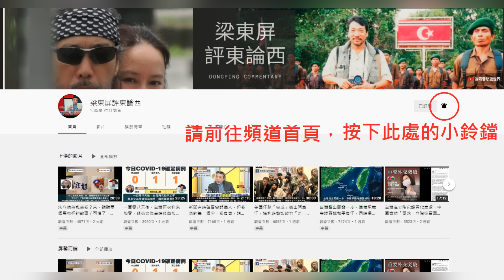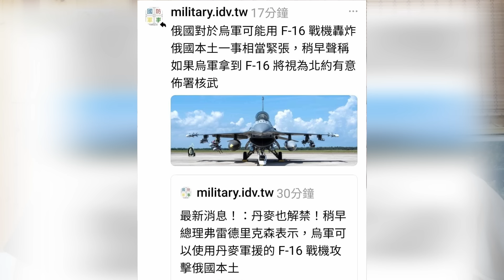包括美國在內的十多個援助國已經鬆口，同意烏克蘭攻擊俄羅斯境內目標，普丁情急再度祭出核威脅，但法國立刻舉行核演練反制，波蘭更揚言派軍入烏殲滅俄軍，中國傭兵則直言俄軍無法取勝｜屏馨而論第 582 集